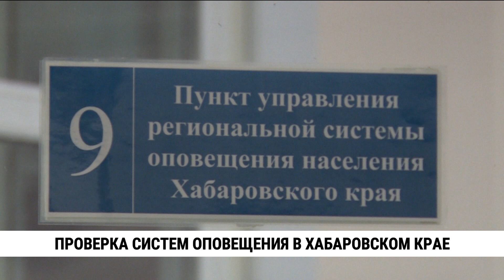Проверка систем оповещения в Хабаровском крае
Больше пятисот сирен и громкоговорителей проверили сегодня специалисты краевой дежурно-диспетчерской службы. Все элементы системы оповещения населения заработали ровно в 10:40 по всему региону. Они управляются из главного пункта ЕДДС, который находится в краевом центре. Традиционно системы оповещения по всей России комплексно проверяются 2 раза в год: весной и осенью.